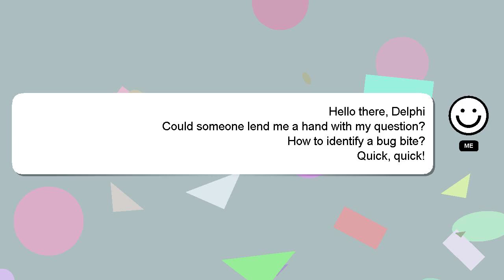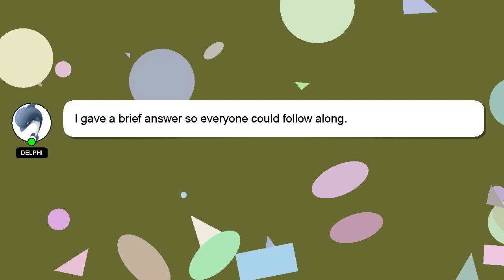How to identify a bug bite?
A little intro about me, Greetings, my name is Delphi. Let me help you get the answers you need to your questions. - How to identify a bug bite?

Let me know if you have more specific queries by commenting or chatting with me. Your answer will be recognized and appreciated with a 'heart' from me.

*2 What we are experimenting :*